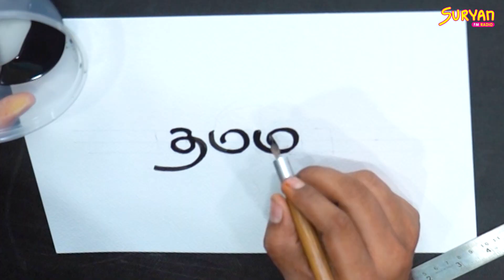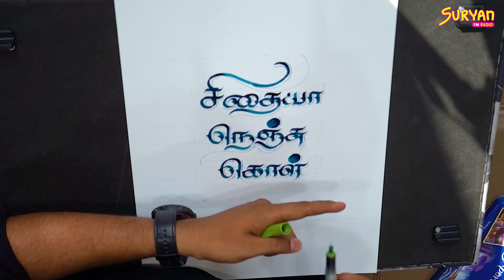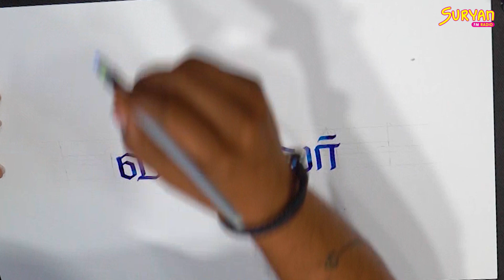Tamil Calligraphy | Typography | தமிழை அழகாக எழுதுவது எப்படி